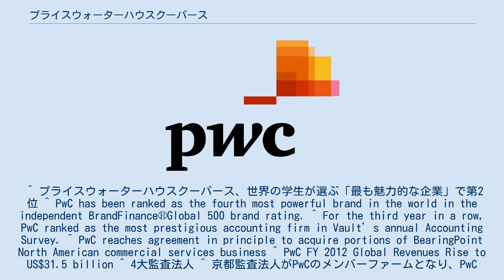プライスウォーターハウスクーパース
プライスウォーターハウスクーパース（PricewaterhouseCoopers）は、ロンドンを本拠地とし、世界157カ国742拠点に276,000人のスタッフを擁する世界最大級のプロフェッショナルサービスファームである。
デロイト トウシュ トーマツ、KPMG、アーンスト・アンド・ヤング(EY)と並び、世界4大会計事務所・コンサルティングファーム（Big 4）の一角を占める。
対象業務として会計監査、ディールアドバイザリー、ビジネスコンサルティング、税務、法務などを総合的に手掛けている。
 2009年には、Universum社が発表した「最も魅力的な企業トップ50」において、世界第2位を獲得。
2013年には、BrandFinance社が発表した「Most Powerful Brand in the World」において、フェラーリ、グーグル、コカコーラに次いで世界第4位を獲得している。
またVault社が発表した「2013 Most Prestigious Accounting Firm」および「2014 Best Accounting Firm」においては第1位を獲得。
なお、2012年においては売上ベースでも4大ファームのうち315億ドルで第1位となっている。
 略称はPwC。
 1998年、プライス・ウォーターハウス（Price Waterhouse）とクーパース&ライブランド（Coopers & Lybrand）の合併により、プライスウォーターハウスクーパース（PricewaterhouseCoopers）が発足した。
この2つのファームは19世紀にその歴史をさかのぼる。
 1849年、会計士サミュエル・ローウェル・プライス（Samuel Lowell Price）はロンドンに事務所を開いた。
1865年にはプライスはウィリアム・ホーリーランド（William Holyland）とエドウィン・ウォーターハウス（Edwin Waterhouse）とパートナーシップを結んだ。
このパートナーシップの合意書は現在でもロンドン・サザークにあるビル「サザーク・タワーズ」のPwC事務所に飾られている。
ホーリーランドは後に独立したため、このファームは1874年以降プライス・ウォーターハウス&カンパニー（Price, Waterhouse & Co.）として知られるようになった。
「&カンパニー」の部分は後に省略されて消える。
 19世紀末にはプライス・ウォーターハウス（PW）は監査事務所として名声をほこるようになり、英米間の取引の増加で1890年にはニューヨークにも事務所を開いた。
ニューヨークのファームは巨大化したほか、イギリス本部も大英帝国各地にファームを開業していった。
各国のファームとは別々のパートナーシップが結ばれ、これがパートナーたちを地元企業との提携拡大へと向かわせるインセンティブになった。
PWの世界規模の拡大は、国際的な合併よりも、各国に置いたパートナーが独自に発展していったことに基礎を置いている。
 一方、1854年にはウィリアム・クーパー（William Cooper）がロンドンに会計事務所を開き、7年後には3人の兄弟も合流しクーパー・ブラザーズとなった。
 アメリカでは1898年にロバート・モンゴメリー（Robert H. Montgomery）、ウィリアム・ライブランド（William M. Lybrand）、アダム・ロス・ジュニア（ Adam A. Ross Jr.）とその兄弟T・エドウィン・ロス（T. Edward Ross）がライブランド・ロス・ブラザーズ&モンゴメリーを開いた。
 1957年、英米の両者およびカナダのマクドナルド・カリー&カンパニーは合併し、クーパー&ライブランドとなった。
1990年、英国のクーパー&ライブランドはデロイト・ハスキン＆セルズ（Deloitte Haskins & Sells）のパートナーの一部と合併したが、デロイトのパートナーのほとんどはトウシュ・ロス（Touche Ross）へ合流し、デロイト・トウシュ・トーマツを形成した。
 両ファームは世界各国の大都市にファームを開いたり地元ファームと提携したりしたが、各国の提携ファームは地元のファームを吸収することもあった。
こうして各国の地方都市にまでファームは行き渡り、急増する多国籍企業が世界のど...